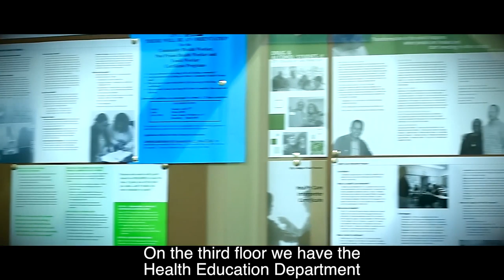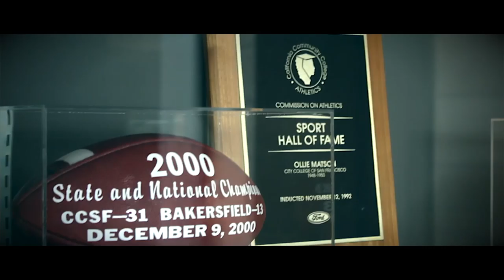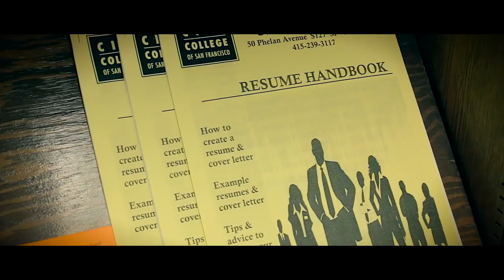CCSF Campus Mini Tour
Take a tour of City College of San Francisco